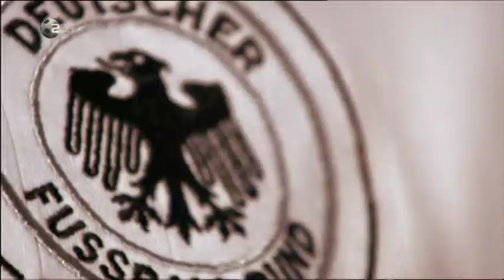EURO 2008 highlights